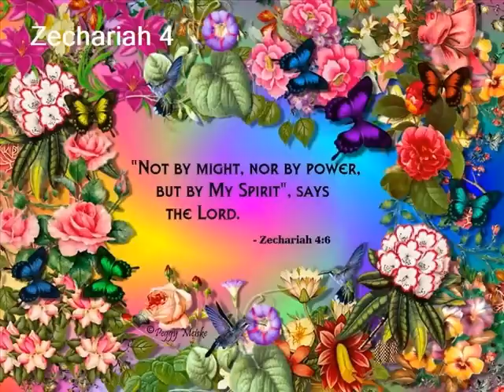Zechariah 4 (with text - press on more info.)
Zechariah 4 (New International Version)

Zechariah 4

The Gold Lampstand and the Two Olive Trees

 1 Then the angel who talked with me returned and wakened me, as a man is wakened from his sleep. 2 He asked me, "What do you see?"
      I answered, "I see a solid gold lampstand with a bowl at the top and seven lights on it, with seven channels to the lights. 3 Also there are two olive trees by it, one on the right of the bowl and the other on its left."
 4 I asked the angel who talked with me, "What are these, my lord?"

 5 He answered, "Do you not know what these are?"
      "No, my lord," I replied.

 6 So he said to me, "This is the word of the LORD to Zerubbabel: 'Not by might nor by power, but by my Spirit,' says the LORD Almighty.

 7 "What [a] are you, O mighty mountain? Before Zerubbabel you will become level ground. Then he will bring out the capstone to shouts of 'God bless it! God bless it!' "

 8 Then the word of the LORD came to me: 9 "The hands of Zerubbabel have laid the foundation of this temple; his hands will also complete it. Then you will know that the LORD Almighty has sent me to you.

 10 "Who despises the day of small things? Men will rejoice when they see the plumb line in the hand of Zerubbabel.
      "(These seven are the eyes of the LORD, which range throughout the earth.)"

 11 Then I asked the angel, "What are these two olive trees on the right and the left of the lampstand?"

 12 Again I asked him, "What are these two olive branches beside the two gold pipes that pour out golden oil?"

 13 He replied, "Do you not know what these are?"
      "No, my lord," I said.

 14 So he said, "These are the two who are anointed to [b] serve the Lord of all the earth."